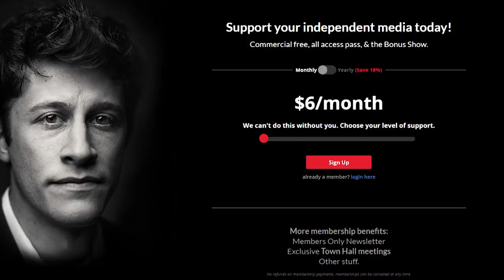Trump Cabinet Trying to Hold Him Back from Striking North Korea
--The Telegraph and The Wall Street Journal report that Secretary of State Rex Tillerson and Defense Secretary Jim Mattis have been urging President Trump not to strike North Korea, while National Security Adviser H.R. McMaster is reportedly in favor of a "bloody nose" strategy